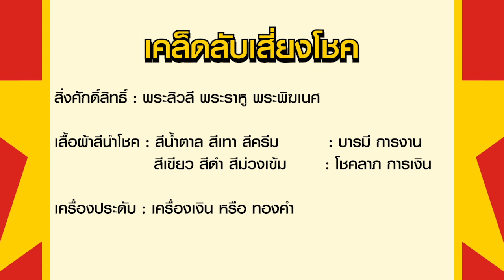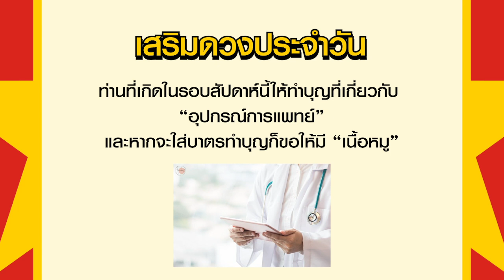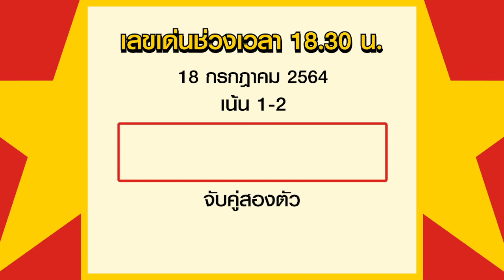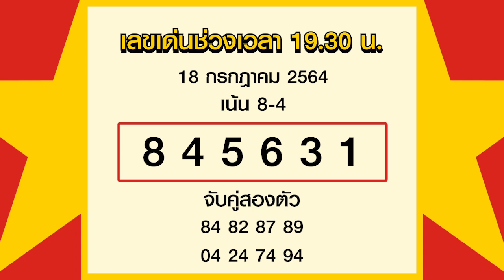สูตรฮานอย เลขเด่นประจำวันที่ 18 ก.ค. 64 กับ อ.รักษ์ เลขเด็ด